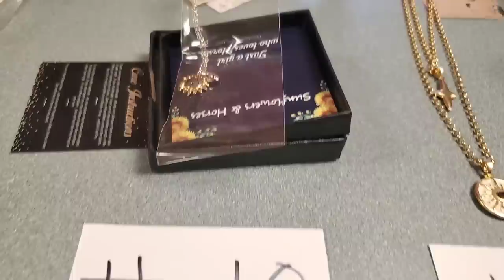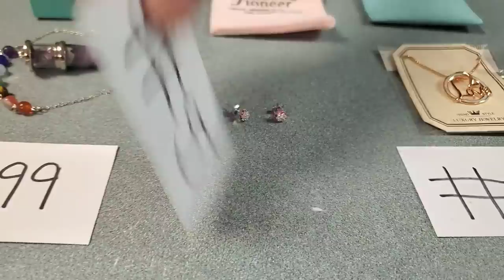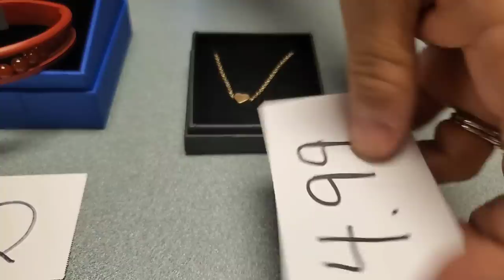Unboxing Jewelry Wars Round 4 Amy vs Heather - What did we find? This was a close race!!!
This was the closest race we have had yet find out who will win! We open a jewelry box and go head to head in a competition on Who will make the most money. Who will win Amy or Heather.
We open a jewelry box and go head to head in a competition on Who will make the most money. Who will win Lexi or Heather.